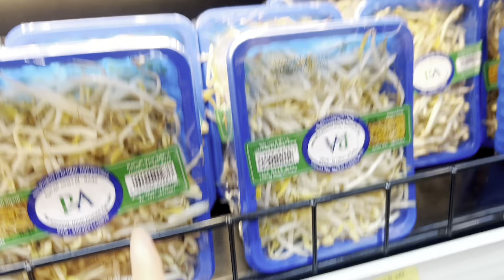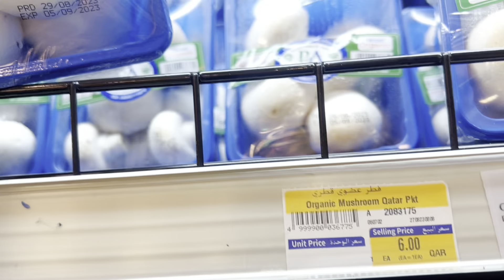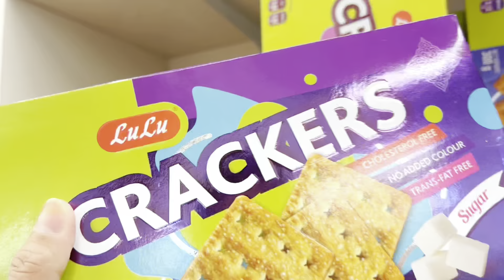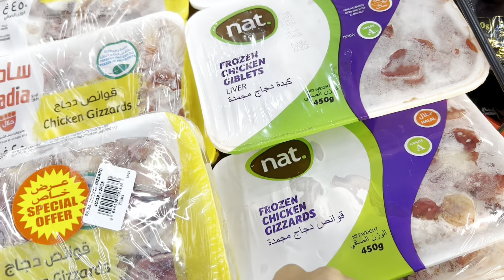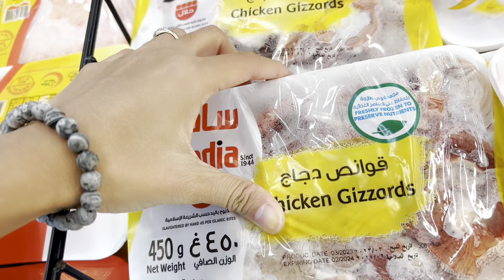Belanja Kebutuhan Sehari-hari di Lulu Express Qatar Foundation